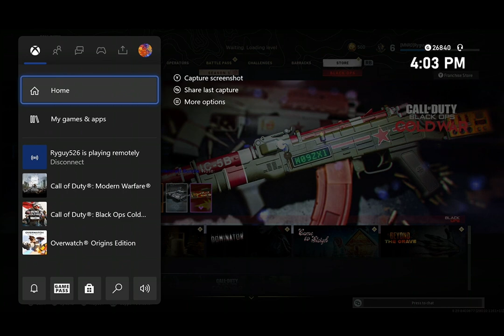I Promise I Am Better Than This | COD Warzone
Can't wait to get a capture card!  Hit me up to play sometime!